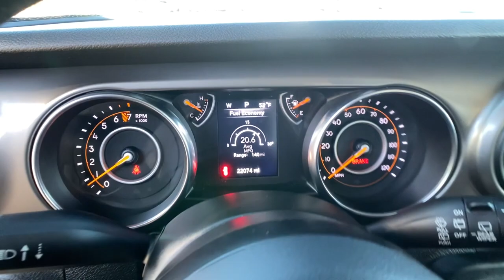2019 Jeep Wrangler Reno, Carson City, Northern Nevada, Sacramento, Elko, NV KW645448C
Bright White Clear Coat Used 2019 Jeep Wrangler Sport 4x4 available in Reno, Nevada at Lithia Chrysler Jeep of Reno. Servicing the Carson City, Northern Nevada, Sacramento, Elko, NV area.

PRICED TO MOVE $600 below Kelley Blue Book! ONLY 22508 Miles! Sport trim. Brake Actuated Limited Slip Differential Keyless Start Bluetooth iPod/MP3 Input Back-Up Camera BLACK 3-PIECE HARD TOP AIR CONDITIONING 4x4. READ MORE! KEY FEATURES INCLUDE: 4x4 Back-Up Camera iPod/MP3 Input Bluetooth Keyless Start Brake Actuated Limited Slip Differential. MP3 Player Steering Wheel Controls Rollover Protection System Electronic Stability Control Bucket Seats. OPTION PACKAGES: TRANSMISSION: 8-SPEED AUTOMATIC (850RE) TIP Start Dana M200 Rear Axle Hill Descent Control AIR CONDITIONING BLACK 3-PIECE HARD TOP Freedom Panel Storage Bag Rear Window Defroster Rear Window Wiper/Washer No Soft Top ENGINE: 3.6L V6 24V VVT UPG I W/ESS (STD). VEHICLE REVIEWS: Its turning radius is admirably tight and it responds well in corners. Despite its boxy shape the Wrangler feels coordinated and willing on mountain roads which is great because thats how you get to trailheads. -Edmunds.com. PRICED TO MOVE: This Wrangler is priced $600 below Kelley Blue Book. BUY FROM AN AWARD WINNING DEALER: At Lithia Chrysler Jeep of Reno our first and foremost goal is to make your car-buying and ownership experience better than any other youve had near Carson City Auburn CA Sparks and beyond. And prepare to have your expectations exceeded. Price does not include $499 Dealer Doc fee taxes and license fees. Price contains all applicable dealer incentives and non-limited factory rebates. You may qualify for additional rebates; see dealer for details.